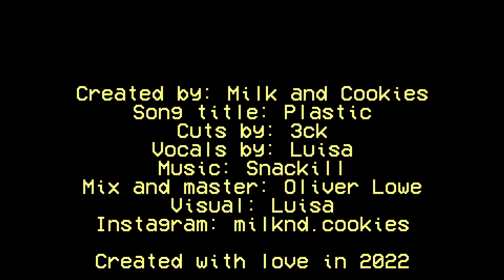Milk and Cookies - Plastic ft. 3ck (VIDEO)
Single 2022

Credits
⚪ Vocal and lyrics : Luisa
⚪ Cuts : 3ck
⚪ Video : Luisa
⚪ Mix a mastering : Oliver Lowe